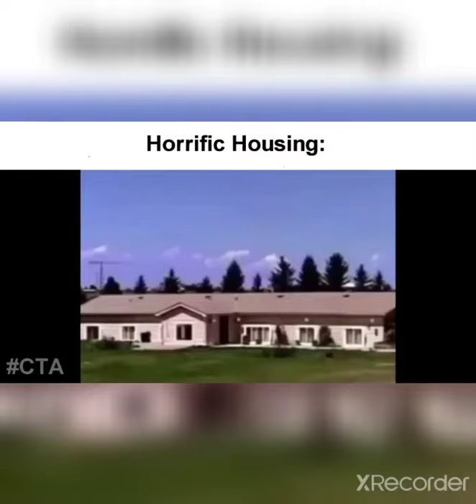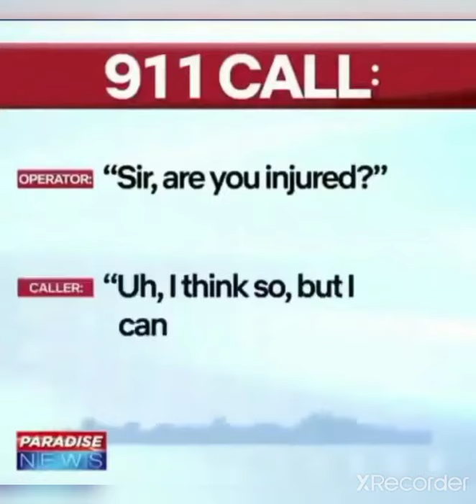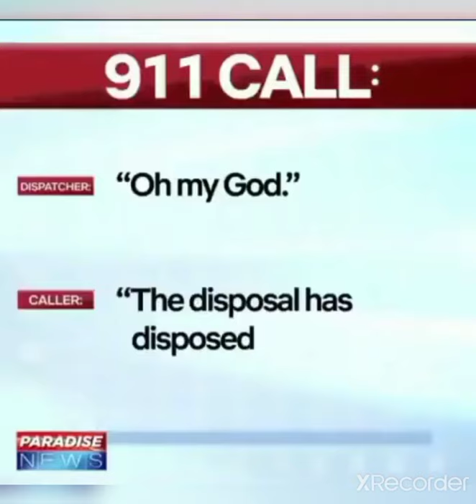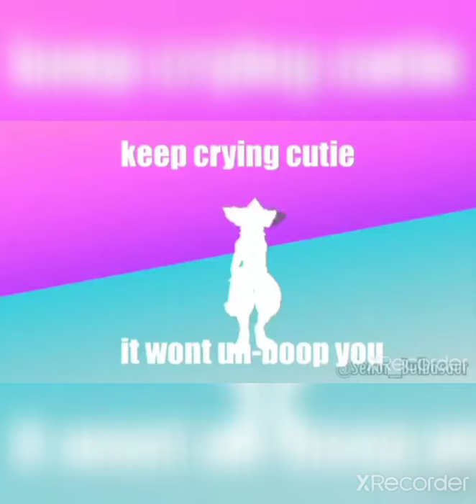discord try not to laugh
hoping this one goes a lot better I had to remake a new one so here's a bit I will be taking your break after I post a few more of these and do at least a few more streams or at least until we get the game done thank you guys for understanding and all this other stuff also let me know what made you laugh you all rock untill then BURNING COSMOS 🔥☄️💫🌠✨⭐🌟🤎❤️♥️🧡🖤💜💛💚💙🤍💖💗